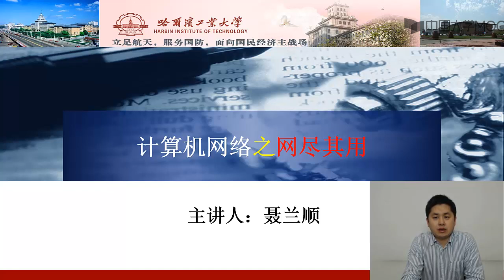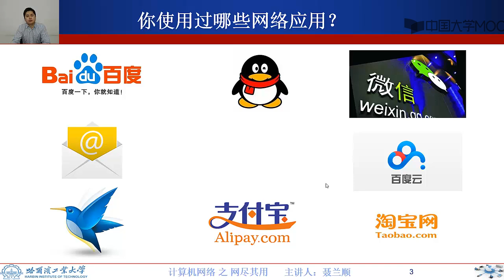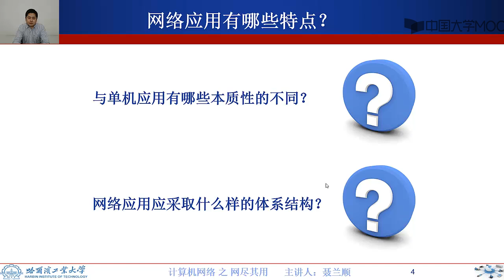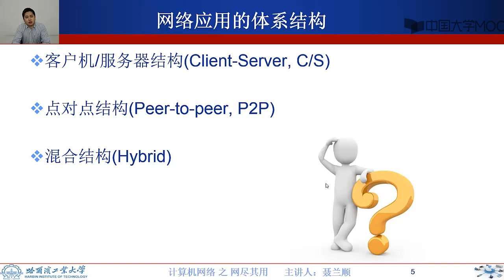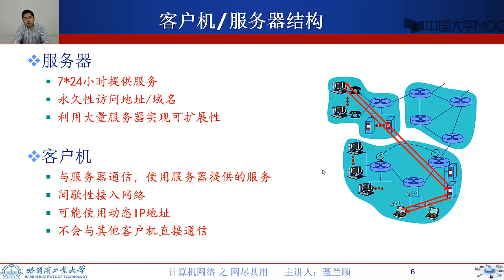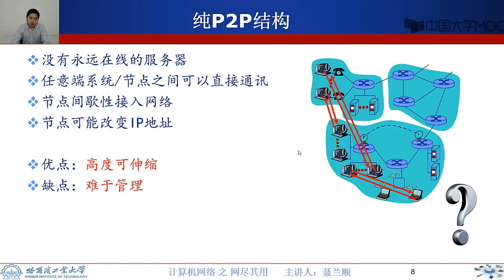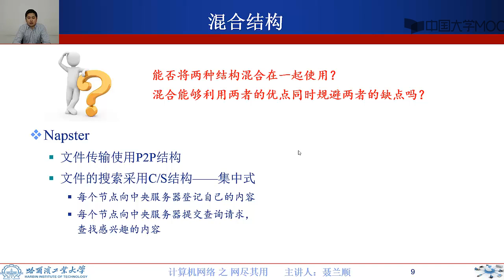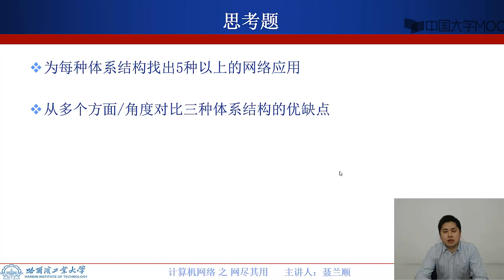[3.2.1]--网络应用体系结构【计算机网络-哈尔滨工业大学】